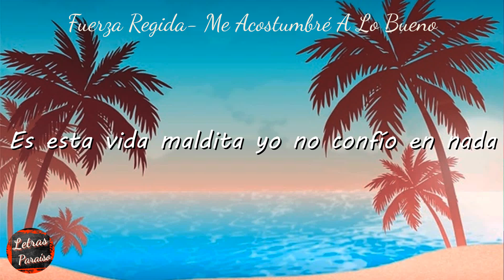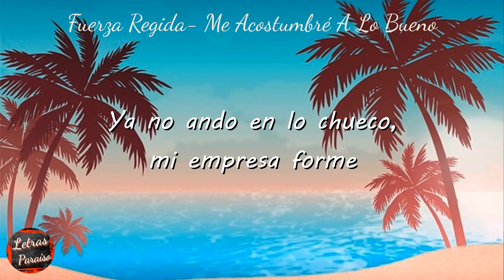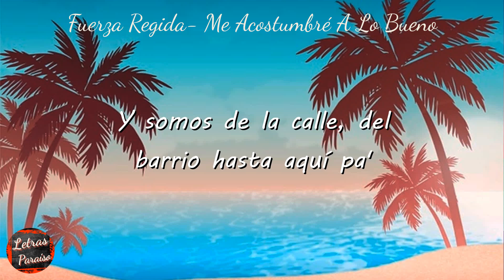Fuerza Regida - Me Acostumbré A Lo Bueno (Letra) | Letras Paraiso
Letra de "Me Acostumbré A Lo Bueno"':

[Verso 1]
Me acostumbré a lo bueno mota de la más cara
Antes de ser importante ya cargaba las pacas
Si salgo me hecho un rezo y cargo una fajada
En esta vida maldita yo no confío en nada
En un antro me vieron festejando en Tijuana
Por desmadrozo caí al bote salí en la mañana
En los negocios llevo pues me gusta la chamba
Pues si salgo no es de visita es pa' agarrar más lana

[Coro]
Caminando con buen porte
Siempre es alegre el muchacho no se equivoquen
Puro perico de exporte
La que mandaban y yo le sacaba el doble

[Interludio]
Y pura Fuerza Regida viejo
Otro pedo! Y siempre anda alegre el muchacho

[Verso 2]
Una sierra cortita va zumbando en putiza
Andamos haciendo desmadre recio en la movida
Es una 38 la que cuida mi vida
Si alguien se pasa de verga les tira mordidas
Ya repartimos todo el barrio seguimos de pie
Ando buscando hacer billetes pero a otro nivel
Ya no ando en lo chueco mi empresa formé
Pura mafia de la calle pilas pariente

[Outro]
A huevo viejo!
Arriba la mafia y somos de la calle